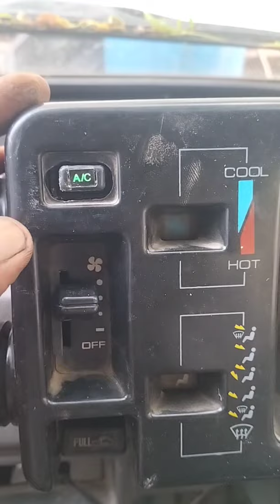Ac switch replacment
Ac switch replacement automobile mechanic iob#AutoRepair